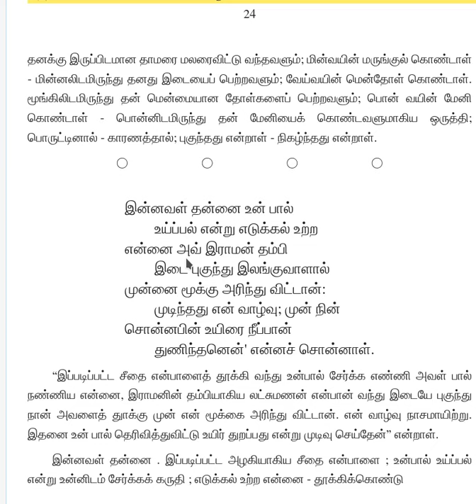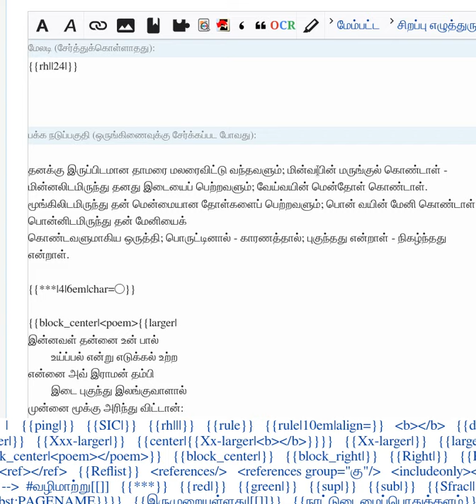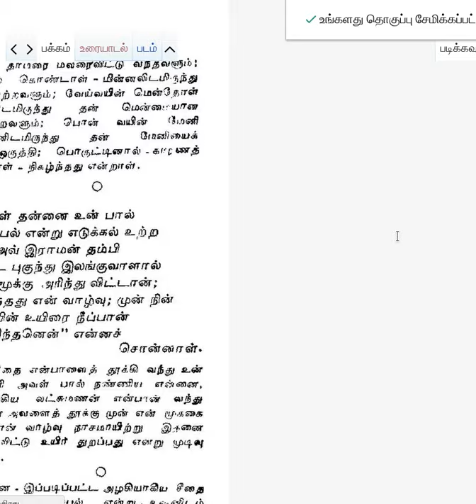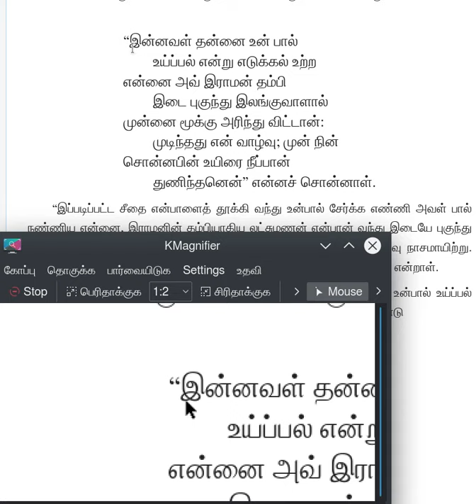wikisourceTamil How to reduce wiki codes quatation marksTamil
விக்கிமூலத்தில் நிறைய அச்சுப்பக்கங்களில் மேற்கோள் குறியீடுகள் வரும். அது குறித்த ஒரு விளக்கம். மேலும் வினாக்கள் இருப்பின் எனது பேச்சுப்பக்கத்தில் கேட்கவும். படப்பதிவுடன், விடைதர காத்திருக்கிறேன்.